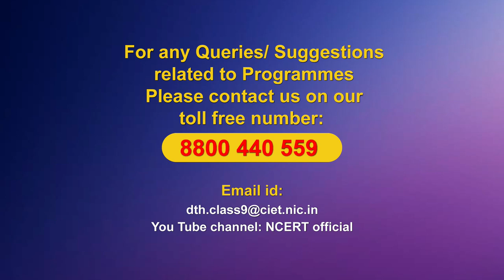Live Interaction on PMeVIDYA : शुक्रतारेकेसमान – स्वामीआनंद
शुक्रतारेकेसमान – स्वामीआनंद
Subject: Language (Hindi)     Class: IX

Sahyog Session
Mon-Fri                                             5-5.30pm

The programs can be viewed on:
1. DD Free dish channel #128
2. Zee Dish TV Channel #950
3. Tata Sky Channel #756
4. Airtel TV Channel #440
5. Videocon Channel #477
6. Jio TV App
7. ‘NCERT OFFICIAL’ YouTube Channel
3. SWAYAM Prabha App
4. ePathshala Kishore Manch App
5. Social Media Platforms of CIET & NCERT (YouTube, Facebook, Twitter, WhatsApp, Telegram)